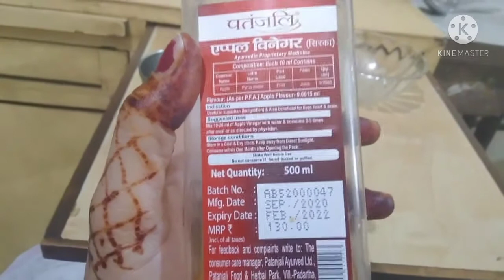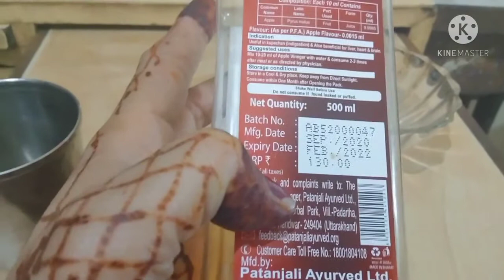dandruff से पाएं निजात सिर्फ एक इनग्रेडिएंट्स के साथ# beauty tips with Seema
beauty tips with Seema

place the vinegar apple cider vinegar and add the water depending on hair types causes for fine on oily hair types more for thicker dryer hair
apple 🍎 to damp from and to scalp combing through to integrate pull hair back &let the Mask work it's magic for 10-15 minutes rinse out completely

in this home remedy hair mask apple cider vinegar ccleanliness the scalp and remove the excess oil

#2 tablespoon of apple cider vinegar
4 tablespoon of water
Apple to damp hair form ends of scalp combing through to integrate pull hair back and let the Mask work it's magic 10-15 minutes rinse out completely is necessary but if any oily residue remains shampoo to remove

Hi Everyone, I am Seema Vishwakarma ❤️